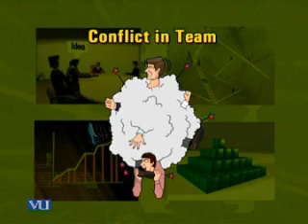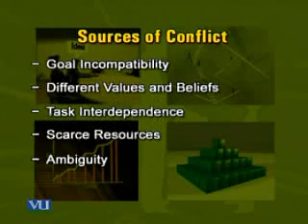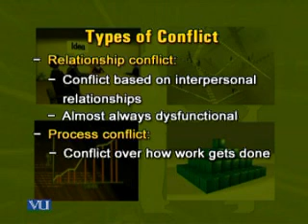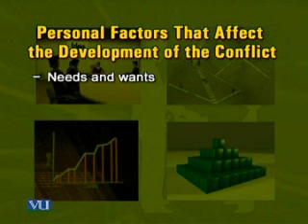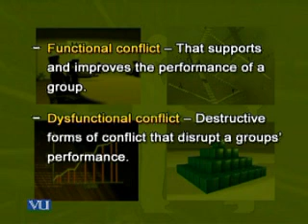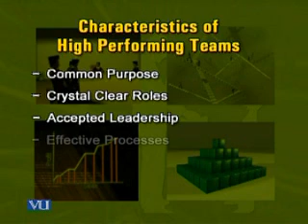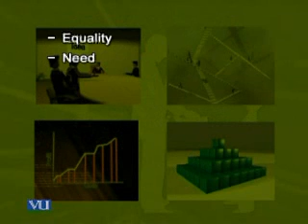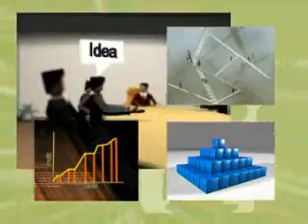MGMT623_Lecture32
MGMT623 Leadership & Team Management